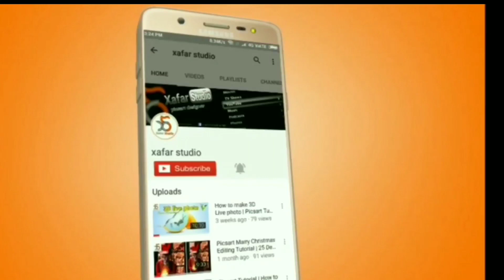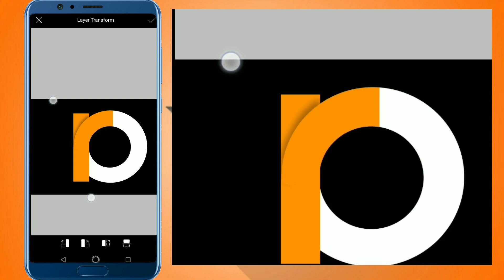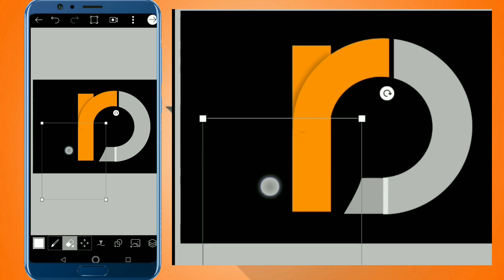PicsArt Logo design tutorial | RD text logo | by Xafar Studio 2019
Hi Guys. 😉
I am Xafar. Today I am Back With a new tutorial
Welcome my new Video.This video i am showing How to RD logo with simple step .